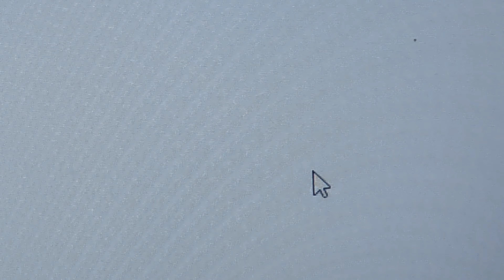MIDTERMS PREP WEEK | CEBU NORMAL UNIVERSITY